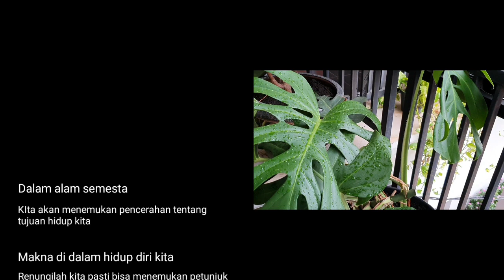Daily routine , mindahin anak2 ijo yg sudah mulai tumbuh banyak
Dengan membuat diriku bahagia ku yakin semua yg berada di rumah akan merasa bahagia & nyaman